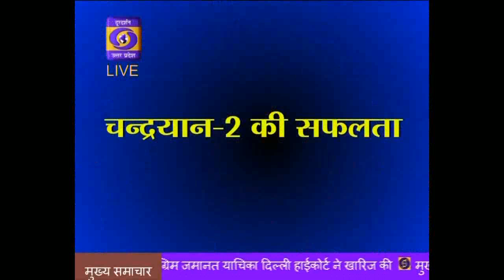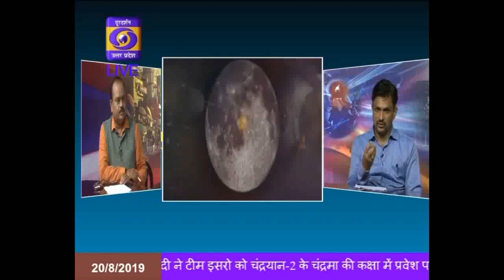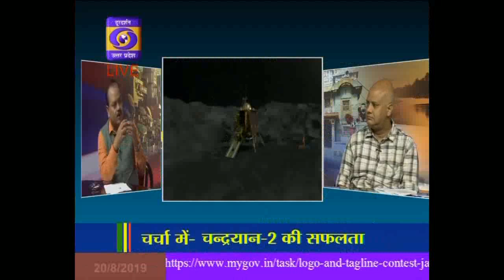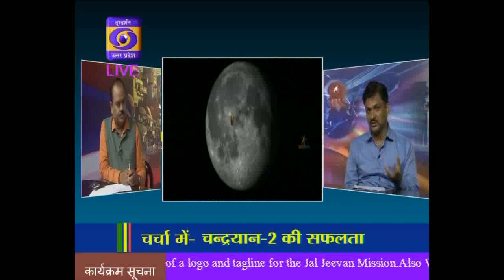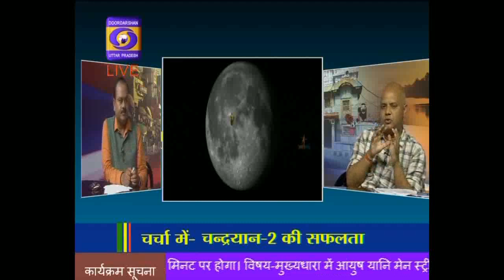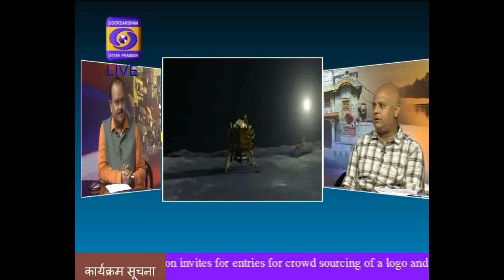चंद्रयान-2 की सफलता II चर्चा में (Success of Chandrayaan-II) , 20 Aug 2019 at 06:30 PM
चंद्रयान-2 की सफलता II चर्चा में , 20 Aug 2019 at 06:30 PM
टेलीविज़न रिपोर्टर-श्री आशुतोष शुक्ला
i).डा0 भरत राज सिह, वैज्ञानिक व महानिदेशक, एस.एम.एस., ii).डा0 अनुरुद्ध उन्नियाल, वैज्ञानिक,रिमोट सेंसिंग विभाग और iii).डा0 पी.के.सिह,विभागाध्यक्ष,एस.एम.एस

The Chandrayaan -II, entered in the orbit of Moon on 20th Aug 2019 at 2: 41 PM Indian Time after 29 days of its launch from Shri Harikota Station by ISRO team. It si expected that it will have soft landing on 7th Sep 2019 at South Pole.